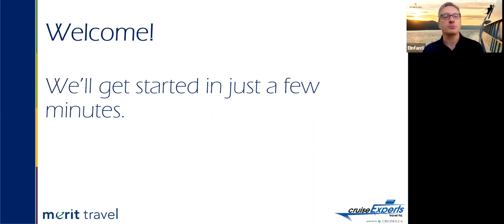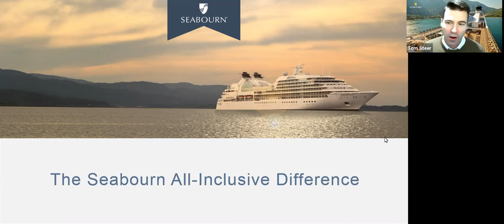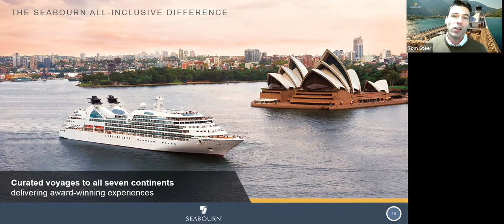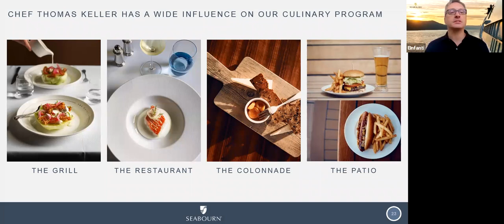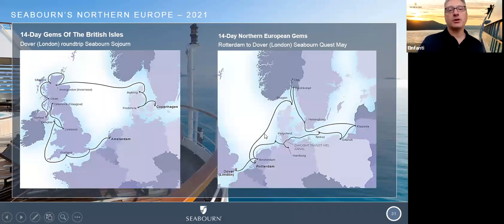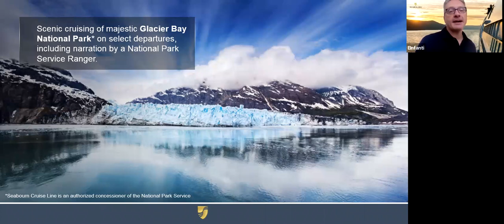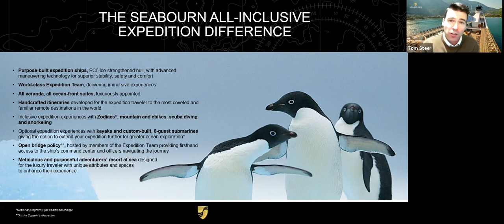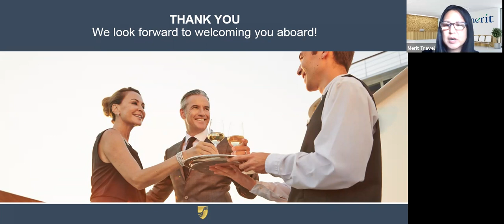Seabourn Ultra Luxury Travel Talk